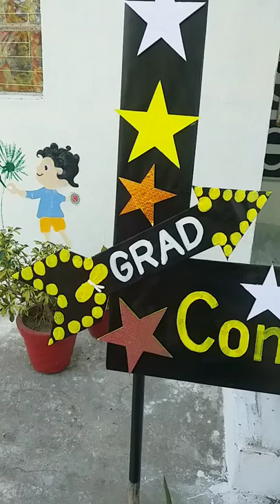SELFIE CORNER DECORATION DESIGN SELFIE SCHOOL DECORATION PAPER CRAFT